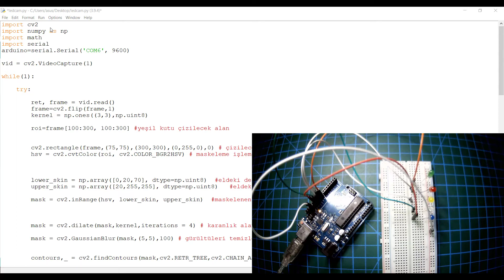51 - OpenCV El Hareketi ile Led Yakma Uygulaması